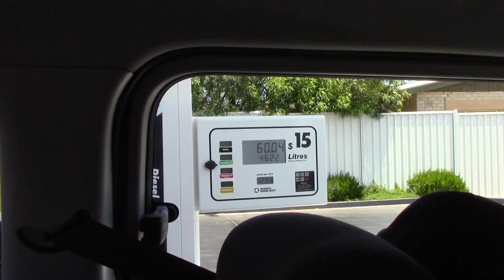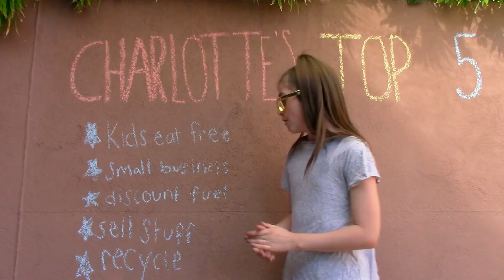Charlotte's Top 5 Ways To Save Money | BTS Teenage Boss Series 2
Charlotte is here to tell you her top 5 tips to save money. Exclusive behind the scenes from the new series of Teenage Boss. To find out how you can catch the new episodes head

Online - abc.net.au/abcme/